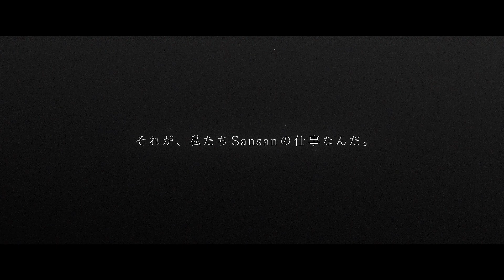Vision Movie - ビジネスインフラになる（Short ver.）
水を通す道、電気やガス、インターネットを通す道。
誰もが利用するさまざまな道が、生活のインフラとして人々を支えています。

私たちはビジネスという世界において、
誰も考えつかなかったような新たな道になろうとしています。

これまで行けなかった場所。見たこともない景色。それを現実のものにする。

ビジネスの中で誰もが毎日のように通るその道は、
人と人、企業と企業をつなぎ、イノベーションを生み出していくのです。